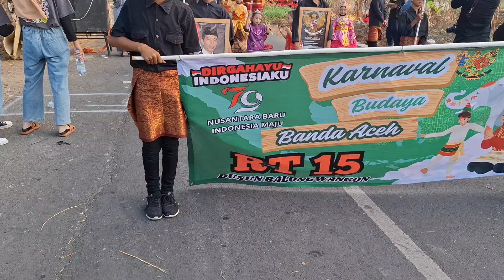RT 15 Balongwangon Karnaval Budaya 2024 Desa Bulurejo Benjeng Gresik HUT Kemerdekaan RI Ke 79